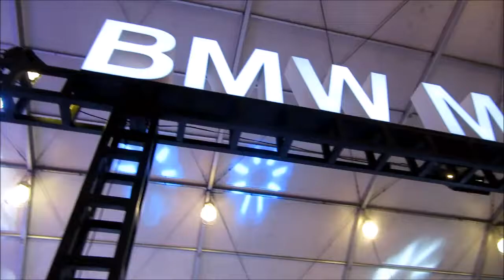BMW MOTORCYCLE AT INSIDE RACING 2018 MANILA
Q&A :
city : manila
camera : hero 3 silver /hero 3 black
what bike i'm riding : suzuki raider 150r 2016 (factory setting)
helmet : shoei nxr (1100)
jacket : yamaha mt techno mesh /body armour
gloves: alpinestars smx 2